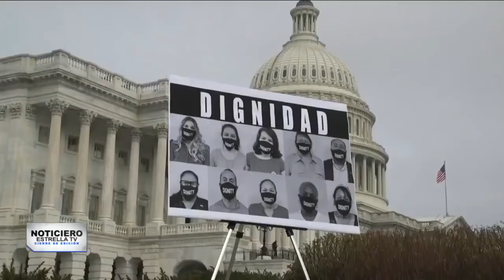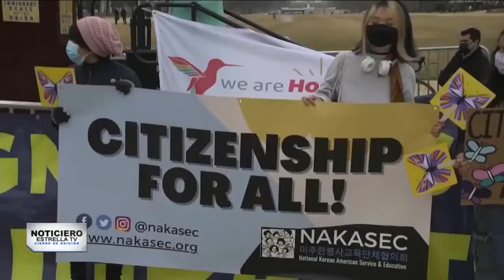ÚLTIMA NOTICIA ! Es posible darle Legalidad a millones de inmigrantes?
Legalidad para millones de inmigrantes  - La reforma migratoria republicana

Permiso de trabajo a indocumentados - Presentan al Senado "Plan Dignidad"

“Debemos solucionar el problema de la frontera”: María Elvira Salazar presenta oficialmente el ‘Plan Dignidad’
La congresista republicana aseguró que la propuesta de reforma migratoria permitiría a los indocumentados que llevan más de 5 años en EEUU trabajar de manera legal y en casos específicos aplicar a la ciudadanía.